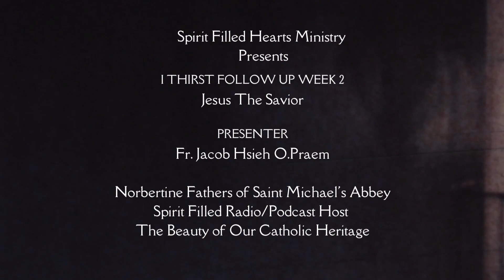Jesus The Savior with Fr. Jacob Hsieh | I Thirst Follow-Up Week 2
What does it mean for Jesus to be our Savior? What is the traditional understanding of what we are saved from?